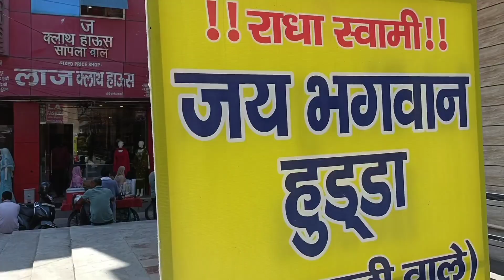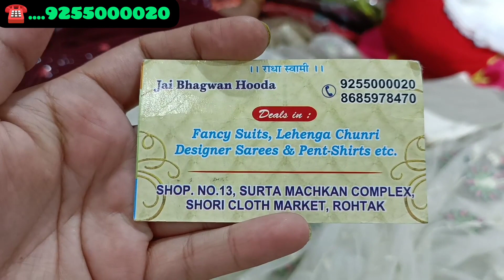रोहतक शोरी मार्किट | करवाचौथ स्पेशल सूट | करवाचौथ 2022 | wholesale+retail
SHOP NAME
R S Fabrics
Jai Bhagwan Hooda
Maharaja agarsen parking ke piche,
Shiv mandir wali gali, rohtak shori market

Rohtak market
Rohtak kila road
Rohtak wholesale market
Shori Market
Karwachauth
Karwachauth special
Karwa chauth
Karwachauth Ke suit
Karwachauth 2022
Organza fabric
Cotton ka kapda
Fiona
Crape fabric
Rayon fabric
Masleen fabric
Jaam cotton
Georgette fabric
Cotton organza crepe rayon masleen jaam cotton Georgette
Exploring kila road Rohtak
Kila road Rohtak
Export ka Maal
Rohtak market
Rohtak suit market
Dukaan ke liye suit yahan se kharide
Suit market
Kapda hi kapda
Market video
Cheapest suit market
Cheapest suit market in India
Asia Ki Sabse badi suit market
Haryana Ki Sabse badi suit market
Asia Ki Sabse badi kapda Market